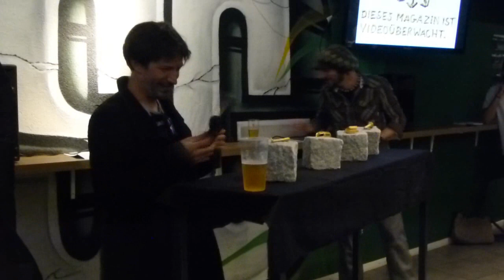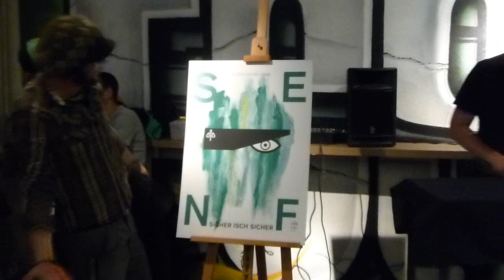SENF 4 Suchen, Erkennen, Niederknüppeln, Festnehmen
SICHER ISCH SICHER